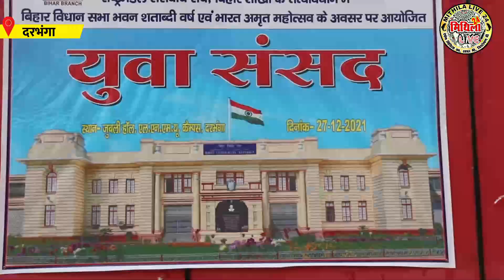Darbhanga में विधानसभा का हुआ शानदार संचालन | पटना से पहुंचे खुद अध्यक्ष महोदय | देखिये ये Video